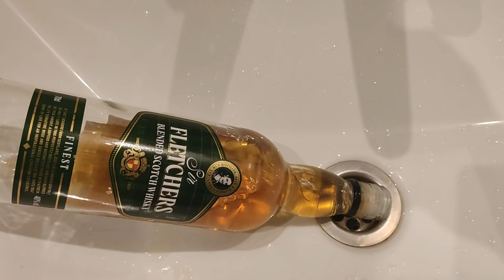Битва двух виски "Sir Fletchers" и "William Peel" Бристоль против КиБ